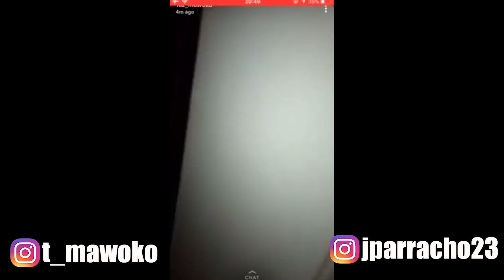Got me Granda in a vid haha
How to be Youtube Famous In 2018. Here i teach my Granda how to grow his Youtube Channel...

Have a wicked night right and leave is a comment what you think ! Replying to everyone as always...